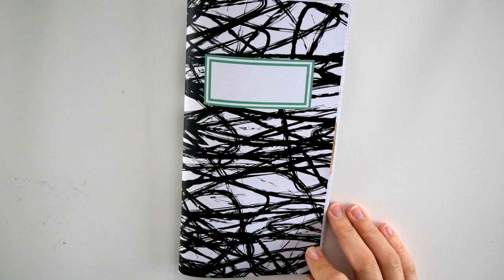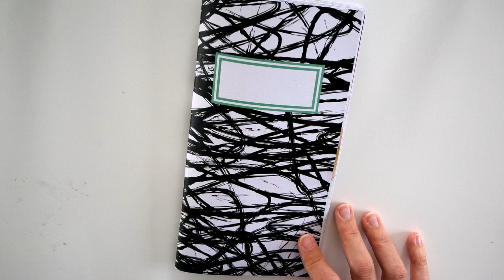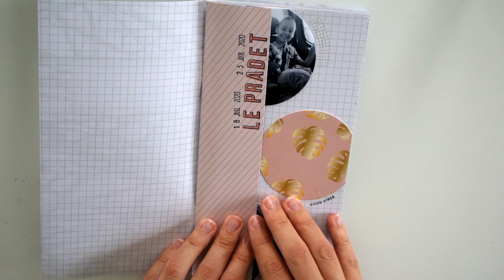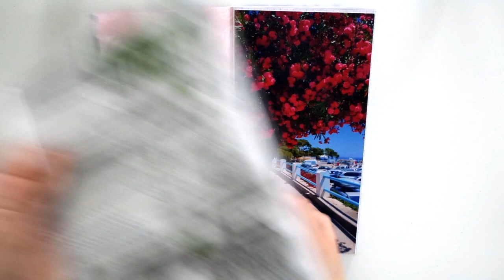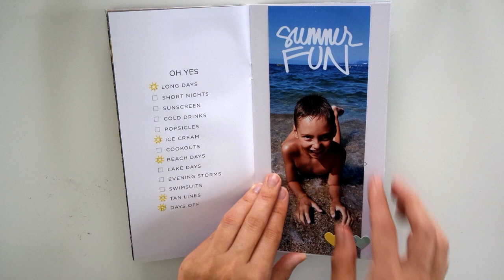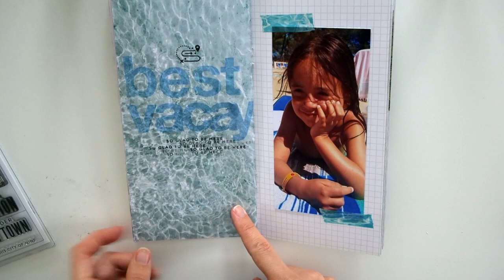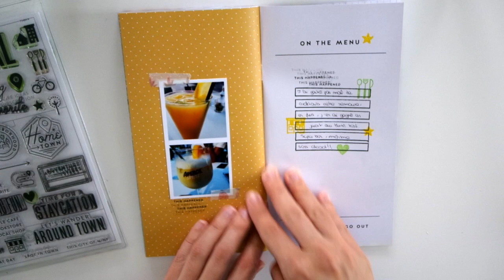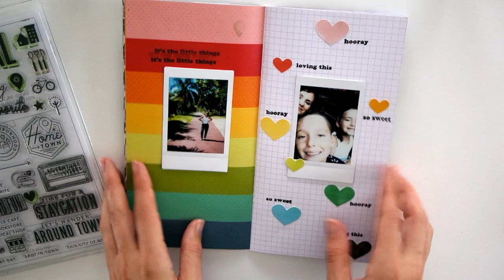FLIP-THROUGH l TRAVELER'S NOTEBOOK DE VACANCES l STUDIO CALICO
⬇️⬇️⬇️⬇️ DEROULE MOI ⬇️⬇️⬇️⬇️
-Matériel :
KIT TN de juillet de Studio Calico (le kit est en rupture il reste juste les articles suivants
-20% sur tout le site avec le code SHOP20